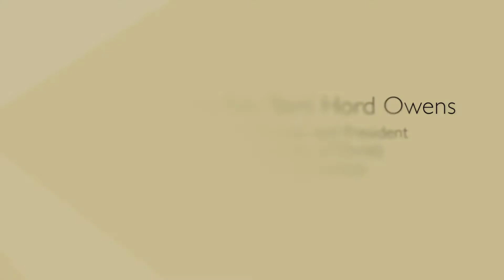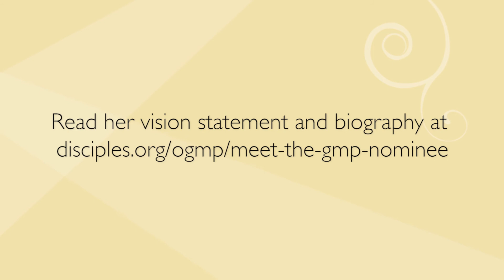General Minister and President nominee Rev. Terri Hord Owens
Rev. Teresa "Terri" Hord Owens is nominated to be the next General Minister and President of the Christian Church (Disciples of Christ). Her election is scheduled for the 2017 General Assembly to be held July 8-12 in Indianapolis.